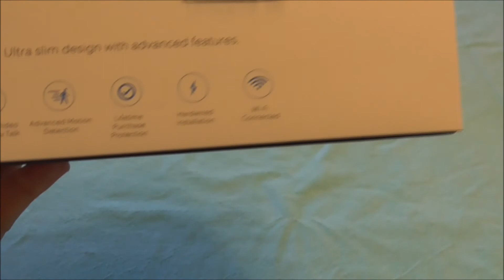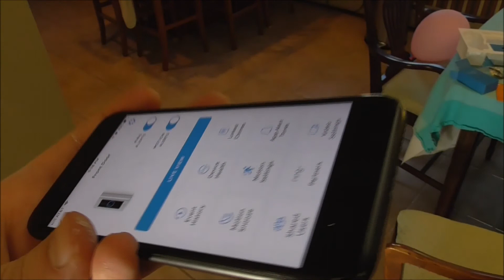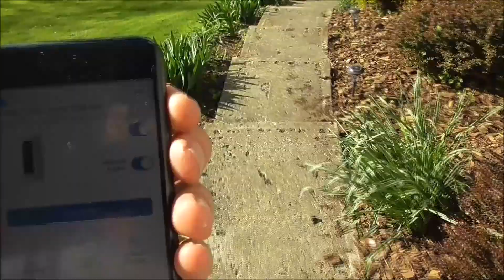OLVP 32 Spring Projects & Ring Doorbell Pro Installation